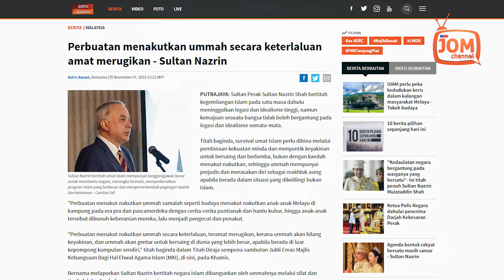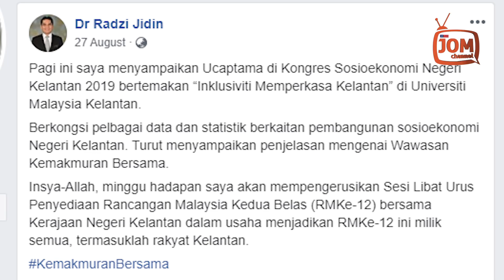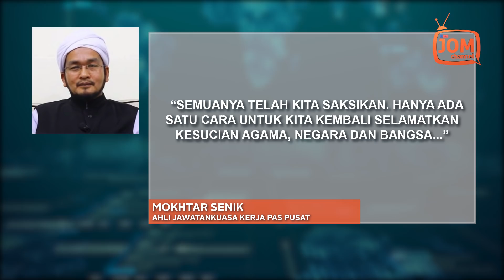NEGARA PERLU PARADIGMA PROGRESIF - SULTAN NAZRIN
Sultan Perak, Sultan Nazrin Muizzuddin Shah secara konsisten mengingatkan rakyat melalui titah baginda bahawa slogan dan retorik atas nama kaum serta agama bernada ekstrem perlu dihentikan segera kerana ia ibarat bara; jika tidak dibendung akan menyemarakkan api permusuhan dan seterusnya membawa kemusnahan kepada negara.

Sultan Nazrin bertitah bahawa proses membina warga merdeka yang bersatu padu, memiliki satu identiti nasional tidak boleh ditangguhkan kerana ia jaminan kepada kelangsungan kedaulatan negara.

Namun, baginda melihat tahap pencapaian agenda membentuk rakyat yang bersatu teguh kepada sebuah negara merdeka yang berdaulat masih samar walaupun telah mencapai kemerdekaan selama 62 tahun.

Baginda bertitah demikian pada Istiadat Menghadap Sembah Taat Setia, Menjunjung Duli dan Penganugerahan Darjah Kebesaran negeri Perak sempena Hari Keputeraan ke-63 baru-baru ini.
• “Negara ketika ini memerlukan paradigma yang progresif yang membolehkan rakyat berasa senang dan selesa, tidak memiliki prasangka dan curiga, sebaliknya berminda terbuka menghargai kepelbagaian yang dikurniakan di bumi ini," titah Sultan Nazrin.